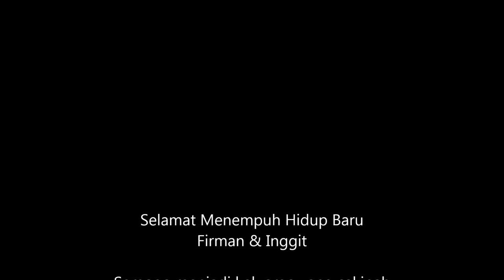Ucapan Selamat Pernikahan Terunik by HdG Team (Firman dan Inggit)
Ucapan selamat dari HdG Team untuk Firman (tour leader hdg team) dan Inggit yang telah melangsungkan prosesi pernikahan.